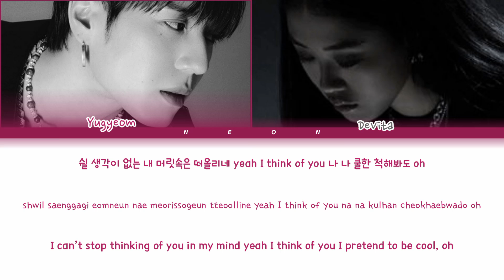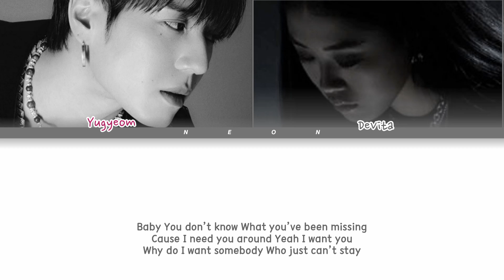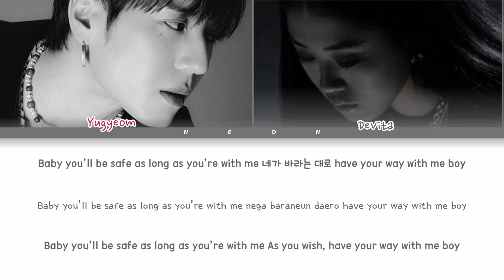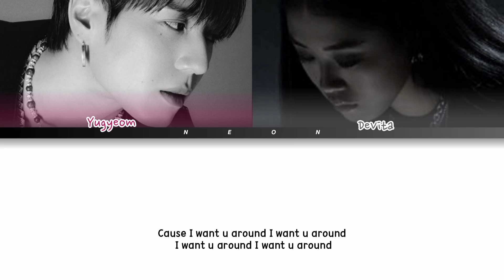YUGYEOM I WANT U AROUND Lyrics ft.DeVita (유경 I Want U Around 가사)(Color Coded Lyrics)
Artist: Yugyeom 유경 Feat. DeVita
Song: I Want U Around
Album: "I Want U Around"
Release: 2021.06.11